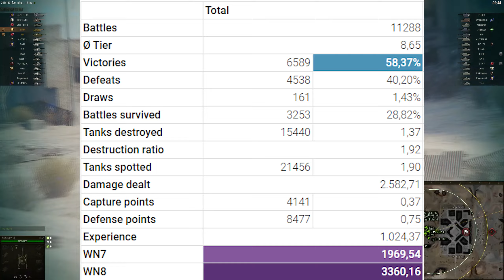T 55A - 5 Kills 8.2K DMG - Prestigious! - World Of Tanks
1) Send us a link to your replay by email.
3) Replays must be the current version of the game
4) Replays must meet the following parameters:
Level 7: Over 4500 damage or unique medal
Level 8: Over 5500 damage or unique medal
Level 9: Over 7000 damage or unique medal
Level 10: Over 8000 damage or unique medal
5) All replays are queued and will be published in accordance with the queue
6) Replays from channel sponsors are processed and published out of turn

German average tank of the ninth level. It was produced in the USSR, supplied for the Army of the GDR. It has a ricocher tower, average mobility and an excellent tool.